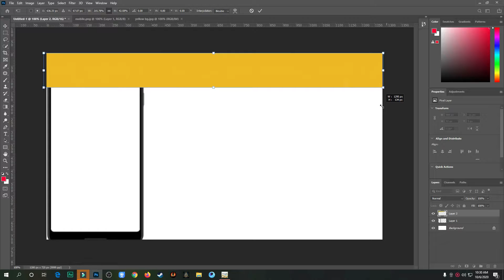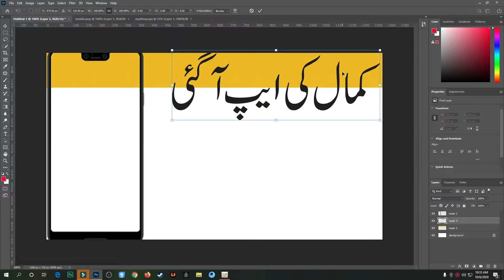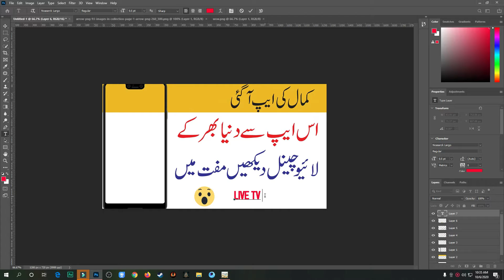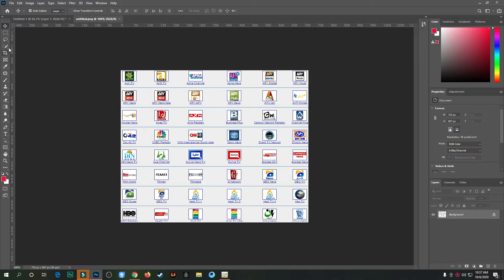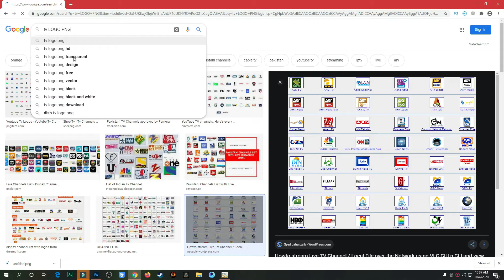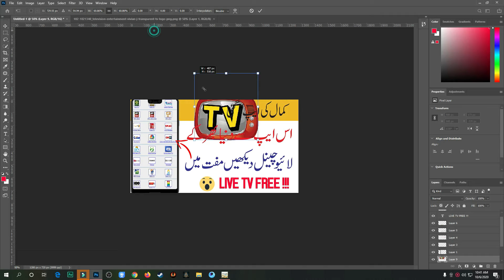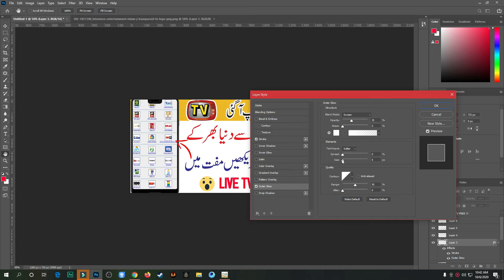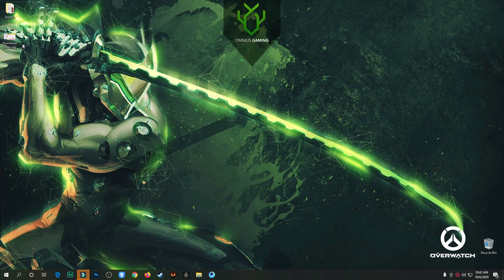How To Create Thumbnails , How We Create